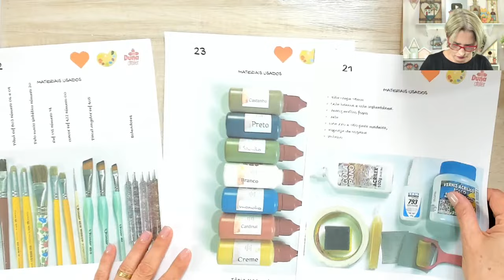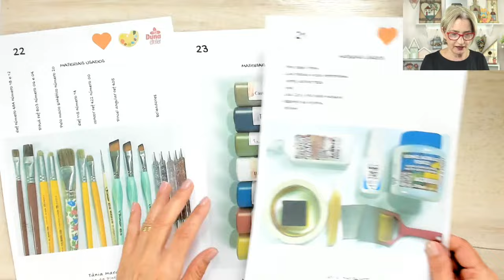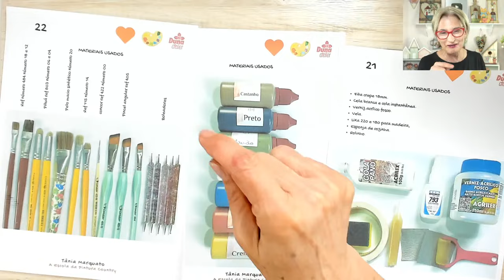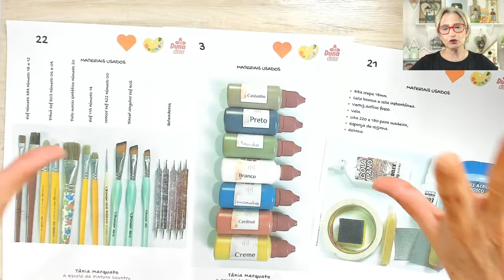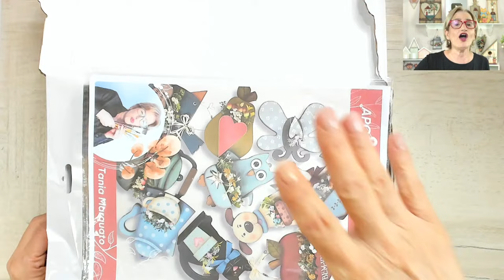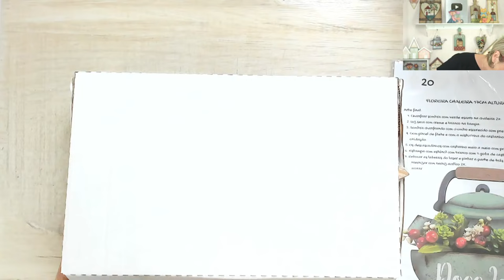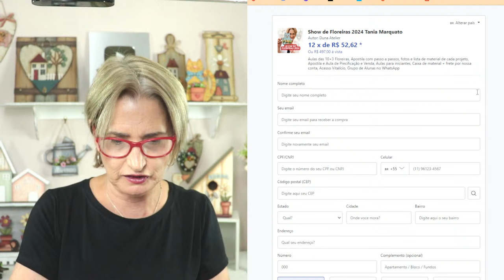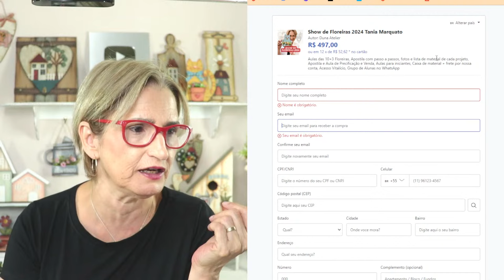Mais de 10 Floreiras, técnicas, cores e por que você também TEM que fazer...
→  Whatsapp Duna Atelier: 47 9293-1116